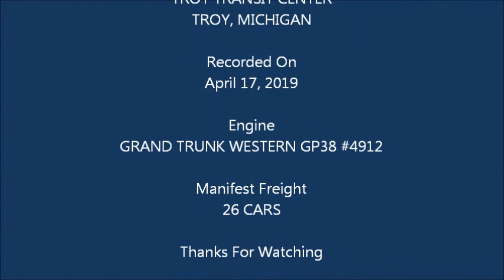19-017 Grand Trunk GP38 #4912 - 26 Car Manifest Freight - Troy Tansit Center 4/17/19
19-017 Grand Trunk Western GP38, #4912, pulls a 26 car manifest freight under the walkway of the Troy Transit Center on 4/17/19.